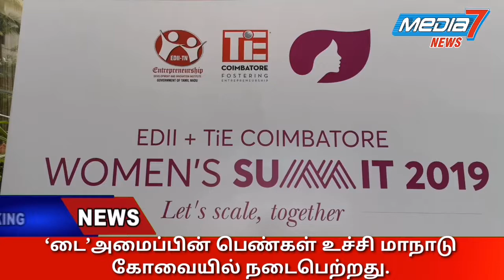‘டை’அமைப்பின் பெண்கள் உச்சி மாநாடு கோவையில் நடைபெற்றது.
பெண் தொழில்முனைவோர்களை ஊக்குவிக்கும்‘டை’அமைப்பின் பெண்கள் உச்சி மாநாடு கோவையில் நடைபெற்றது.

‘டை’ அமைப்பு மற்றும் இந்திய தொழில்முனைவோர் மேம்பாட்டில் கழகம் சார்பில் இந்த மாநாடு ஏற்பாடு செய்யப்பட்டுள்ளது.

பெண் தொழில்முனைவோர்களை ஊக்குவிக்கும் நோக்கில், இந்த மாநாடு நடத்தப்படுவதாக டை அமைப்பினர் கூறுகின்றனர்.

எங்களது திட்டத்தின் ஒரு பகுதியாக, நாங்கள் வழக்கமான பெண்களுக்கு வேலைக் கொடுக்கும் விதமாக இதுபோன்ற நிகழ்வுகளை ஏற்பாடு செய்து உள்ளோம்.

இந்த திட்டத்தின் மூலம் பெண்கள் தொழில்முனைவோருக்கும் தொழில்நுட்ப ரீதியாக உதவிகள் வழங்கப்படும்,” என்கிறார் பெண்கள் உச்சிமாநாட்டின் இயக்குநர் என்.ஆர்.ஆர். விஜயகுமார்.